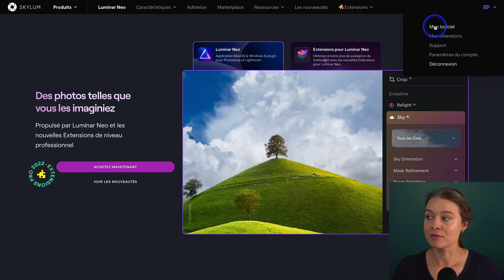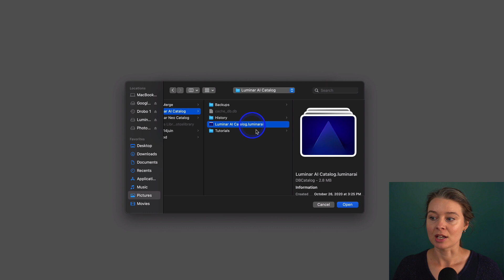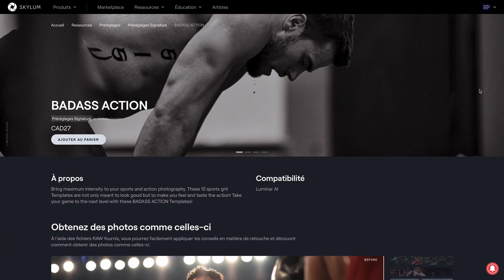Tuto Luminar Neo: comment utiliser l'outil Migration pour déplacer vos photos, catalogues et presets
Vous voulez un moyen rapide et efficace de déplacer les photos de votre catalogue de Luminar AI vers Luminar Neo? L'outil gratuit Migration permet de facilement transférer les catalogues et les Préréglages d'un logiciel à l'autre! Voici comment faire en un seul clic.

🎁 Merci à ma communauté YouTube!

👉 Procurez-vous Luminar Neo et l'extension Fusion HDR dès maintenant!

🎁 Téléchargez gratuitement 2 presets exclusifs inspirés de mes collection BADASS ACTION pour Luminar AI et Luminar Neo!

👉 Découvrez mes deux collections signature BADASS ACTION pour rehausser vos photos dans Luminar AI et Luminar Neo!

0:00 - Intro
0:23 - Mettre à jour Luminar Neo (v.1.4.1)
0:35 - Télécharger l'outil de migration
0:51 - Migrer les Préréglages
1:25 - Migrer les Catalogues
2:11 - Retrouver ses Préréglages et Catalogues dans Luminar Neo
2:41 - Pour terminer

📸 *Envie de devenir un.e meilleure.e. photographe ?*
Vous voulez progresser rapidement dans votre photographie tout en ayant du plaisir? Mes formations en ligne offrent du contenu de qualité et vous assurent de passer un bon moment!

🤟 JOIGNEZ-VOUS À MA COMMUNAUTÉ DE PASSIONNÉ.E.S DE PHOTO pour recevoir du contenu en avant-première, des photos inédites, du matériel exclusif et des rabais préférentiels!

▶️ Comment ajouter un logo ou une signature dans vos photos avec Luminar AI et Luminar NEO